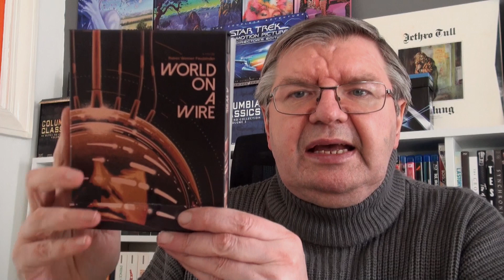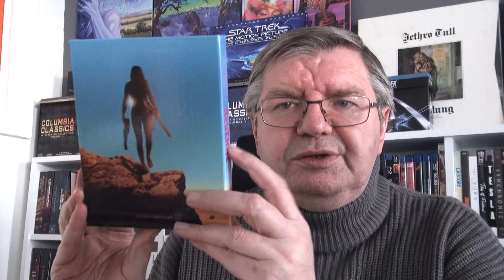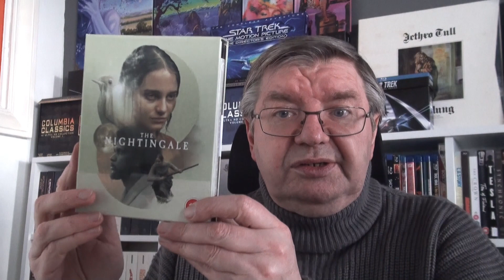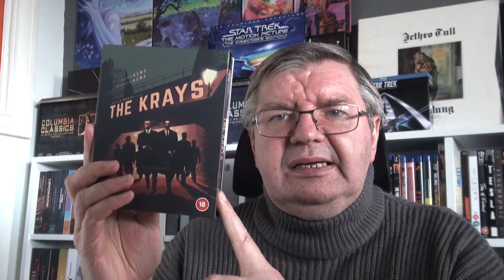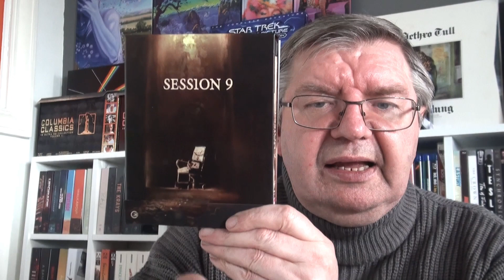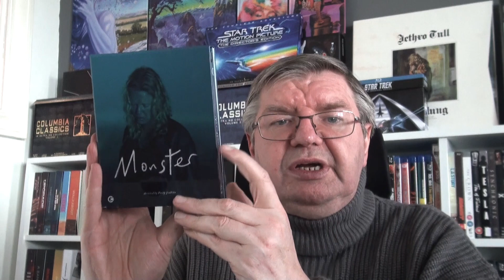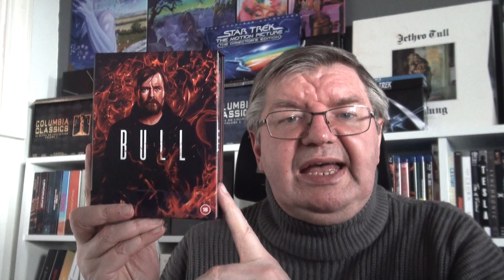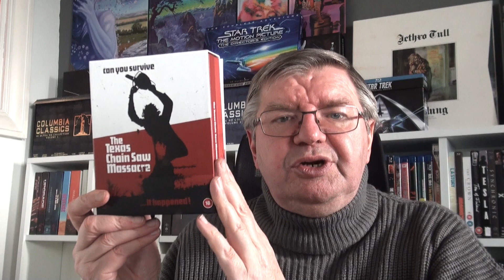Second Sight - a tour of my collection so far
A tour of my Second Sight collection right up to the Texas Chainsaw Massacre 4k